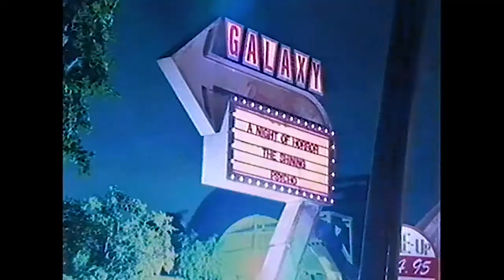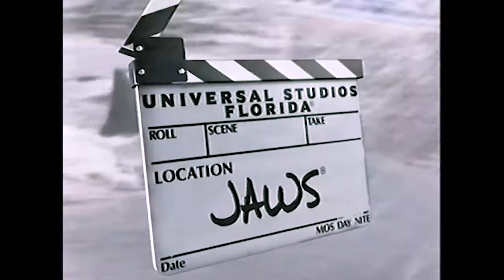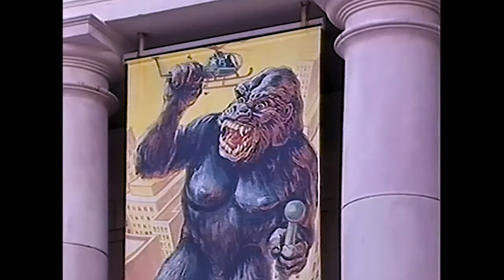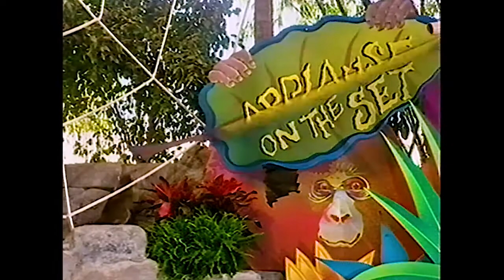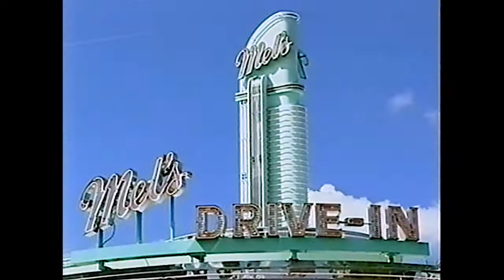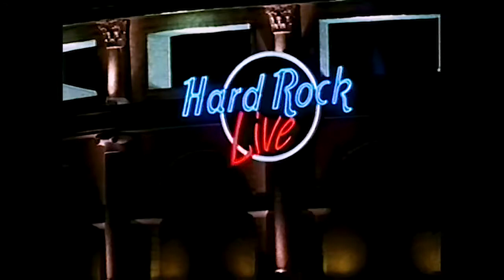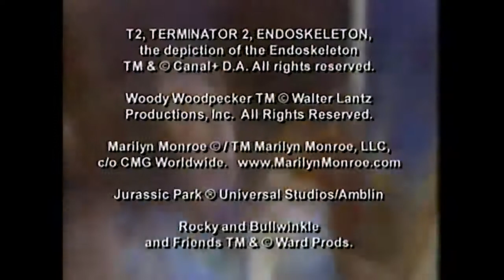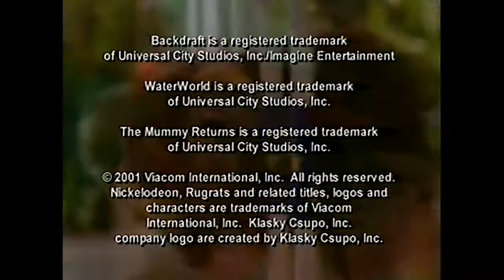Universal Studios Florida 2001 Ride the Movies VHS promo - great quality.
Half hour promo converted from a good quality VHS showcasing all the rides and experiences available at Universal Studios theme park Florida and Universal Studios Hollywood in California as they were in 2001. This video does not feature John Forsythe and instead has a voice over from Mike Weber.
This is from my own collection of purchased theme park videos and I am uploading this purely for the benefit of anyone who visited the parks many years ago and who may wish to relive the memories.
The video is 100% Copyrighted to Universal.

Chapters:
0:00 Introduction and overview of all the rides
2:00 History and distinct areas of the park
4:03 Men in Black Alien Attack
5:53 Terminator 2 3D Battle across Time
8:42 Back to the Future Ride
10:08 ET Adventure
10:56 Earthquake
11:32 Twister Ride it Out
13:29 Meet the Marx Brothers and Beetlejuice
14:16 Jaws
15:51 Charlie Chaplin
16:11 King Kong Kongfrontation
16:56 Woody Woodpeckers kids zone
18:24 Animal Planet live
19:16 Laurel and Hardy
19:49 Beetlejuice Rock n Roll graveyard revue
20:31 Wild West stunt show
21:48 Horror make up show
22:26 Restaurants and stores
23:00 Recap of everything
23:35 Islands of Adventure overview
24:24 City Walk
24:47 On site hotels
25:14 Universal Studios Hollywood park overview
25:53 Closing wrap up and credits